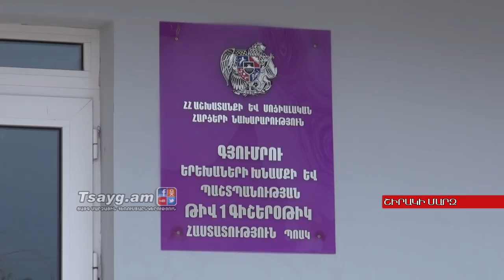Ախուրյանցի ընտանքն ա՞յլ կացարան ունի, Tsayg.am